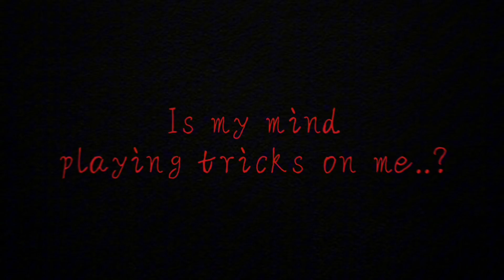Unforgotten dream - Episode I trailer.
Trailer by me